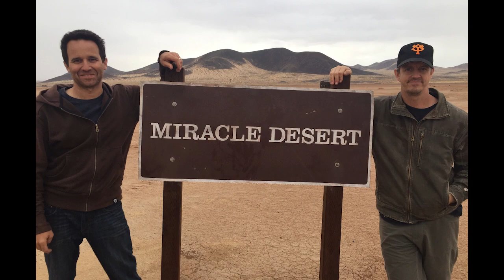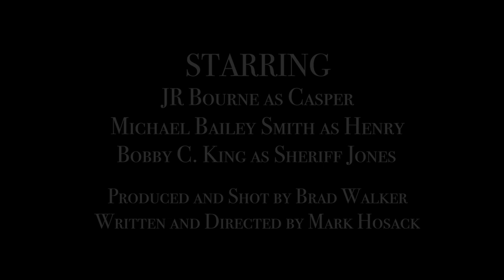Miracle Desert TRAILER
2019 Catalina Film Festival Official Selection